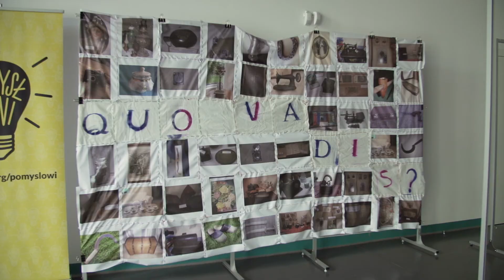POMYSŁOWI // podsumowanie wiosennej edycji 2018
Spośród 26 projektów, które zgłoszone zostały w ramach drugiej edycji programu „Pomysłowi” jury wybrało 3. Na ich realizację Centrum Historii Zajezdnia przeznaczyło 15 000 złotych.

Pierwszy spośród wyróżnionych projektów zakładał przygotowanie warsztatów dla kobiet, w ramach których uczestniczki dzieliły się swoimi osobistymi i rodzinnymi wspomnieniami związanymi z przybyciem do Wrocławia. Podsumowaniem spotkań było wydanie specjalnego magazynu zawierającego historie i relacje kobiet uczestniczących w projekcie.

Pomysłodawcy  projektu „Quo vadis? – książki przywiezione w walizkach wskazywały drogę” przeprowadzili cykl warsztatów na terenie dolnośląskich wsi połączonych ze szkoleniem z przygotowania wystaw. Finałem projektu był wernisaż ekspozycji przygotowanej przez uczestników warsztatów w formie patchworku.

Ostatni z wybranych projektów „Przepis za zupę – podziel się ciepłem domu rodzinnego my podzielimy się zupą” zakładał zebranie przepisów, które mieszkańcy Fabrycznej przywieźli ze sobą ze stron rodzinnych. W tym celu zorganizowany został performens kulinarny, której zadaniem była aktywizacja mieszkańców dzielnicy. Uczestnicy wydarzenia w zamian za „wyciągnięty z walizki” przepis mieli okazję do przygotowania zupy własnoręcznie skomponowanej z przygotowanych przez organizatorów składników.
Kolejna edycja już jesienią 2018!